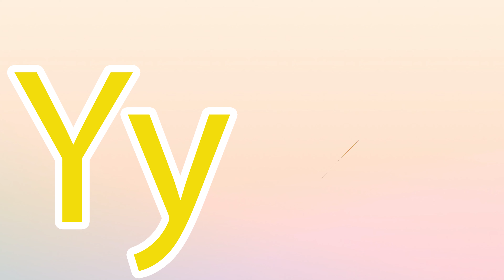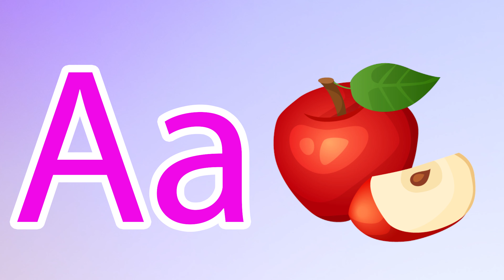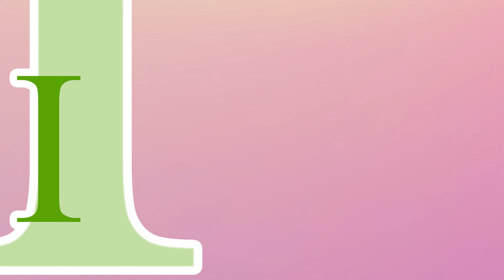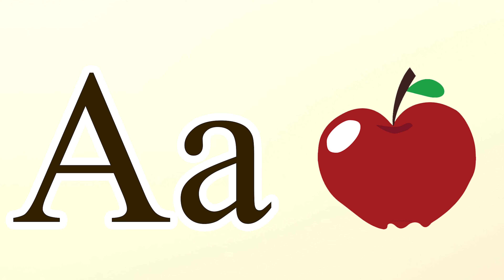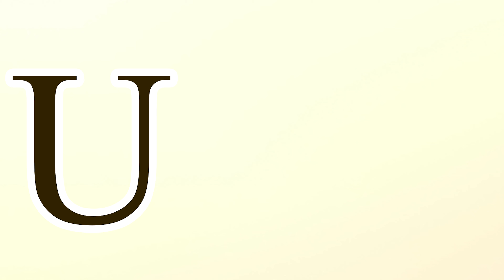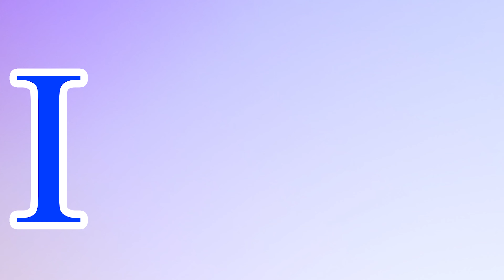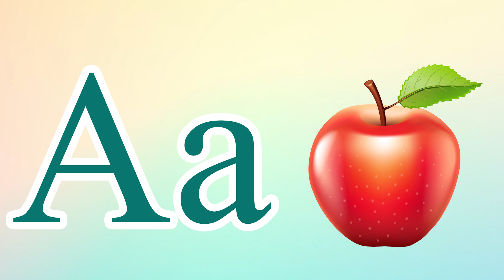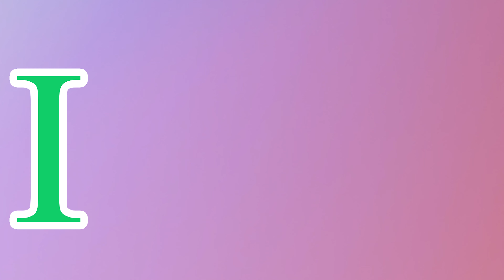Phonics Song for Toddlers A for Apple Phonics Sounds of Alphabet A to Z ABC Phonic Song|#1960